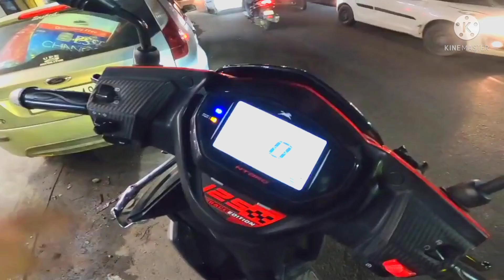bike dragon // Race kara ga 🥵 modified bike want to race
@aamir__majid  with his bike dragon
aamir majid bike race // Aamir majid with his bike dragon bike modified

/Bike       : ntorq race edition

/Location: Jammu

/Video edit : laptop

/Video editing app : vn video editor